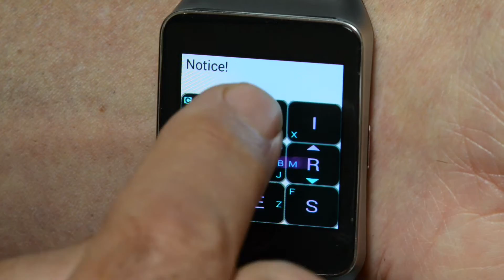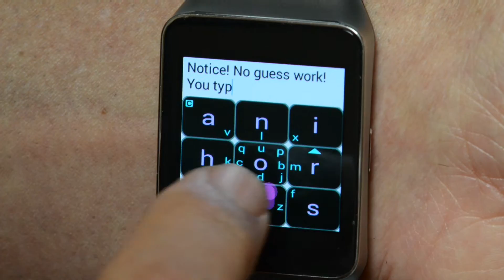Typing on a SmartWatch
This is the actual video of typing on a Samsung S Live Smartwatch, using MessagEase innovative keyboard.